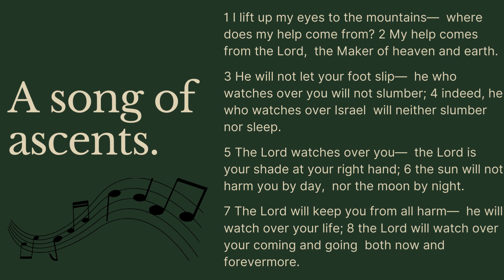The Book of Psalms: Chapter 121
Today, we continuing our study of The Book of Psalms.

Psalms 121 is one of my favorite chapters in the entire Word of God! The Brooklyn Tabernacle Choir turned this Song of Ascents into a beautiful melody! I sang it for you as a teaser, however they are much more cohesive in musicality.

Here is the link to the song "My Help" which is Psalms 121 put to music by The Brooklyn Tabernacle Choir

I hope that you are as blessed by this song as I am!

King David wrote this book full of beautiful poetry inspired by the Holy Spirit.

King David knows that God will never fail him, and He will never fail us either brothers and sisters! Put your hope, faith, and trust in the living God and watch Him do miracles in your life!

This is a beautiful example of the Holy Spirit showing emphasis and importance in this scripture.

We are to follow the example of transparency of King David in our relationship with the Lord!

Such a beautifully penned line of poetry that illustrates King David's love and relationship with the Lord!

The Lord will protect us because He is our protector!

We can trust the Lord to have our back during our times of need, just like King David!

The Holy Spirit inspired poetry from King David while he is on the run for his life is so incredible to me!

Thanks Brothers and Sisters in Christ!